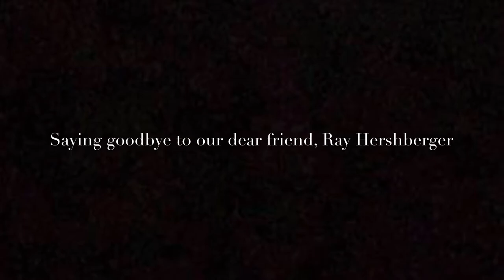Nearer My God To Thee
Jameson Road Band says goodbye to our very dear friend, Ray Hershberger.